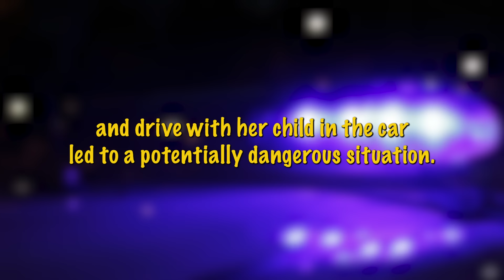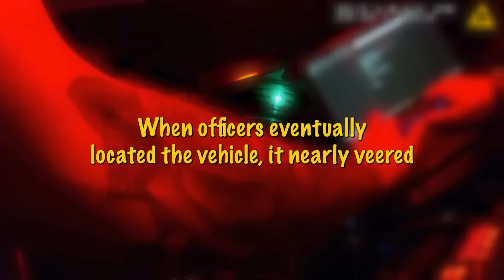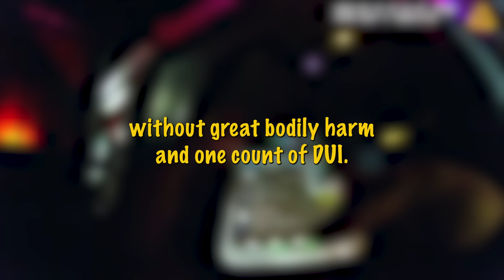Mother Driving Drunk Crashes With Kids In Car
A Florida woman was arrested in Flagler County for allegedly driving under the influence with a 2-year-old child in the car who was not wearing a seatbelt, according to the Flagler County Sheriff's Office. Deputies responded to multiple calls about a reckless driver. A witness was able to approach her car at a red light, where they noticed the woman appeared impaired with a child in the backseat